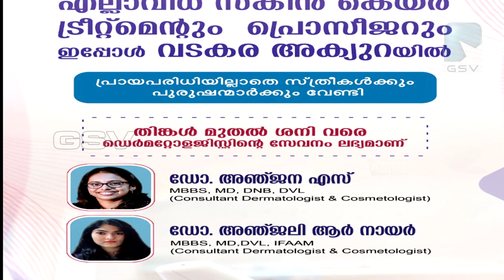വടകരയുടെ നാവിന് രുചിപകരാൻ MLA മൾട്ടി ക്യൂസിൻ റസ്റ്റോറന്റ് പെരുവട്ടംതാഴ ജംഗ്ഷനിൽ പ്രവർത്തനം ആരംഭിച്ചു